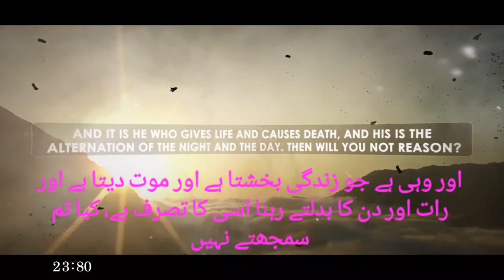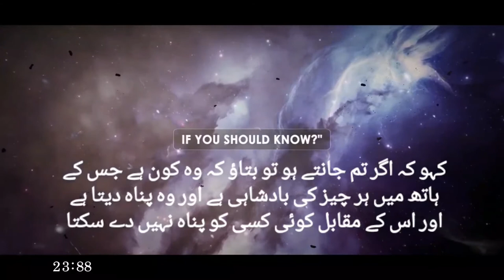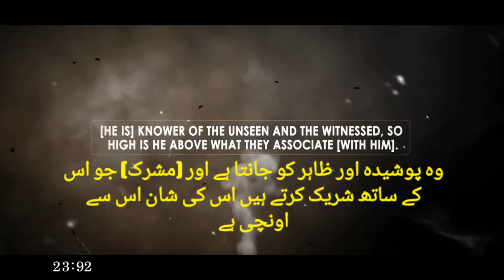SURAH AL- MUMINOON AYAT 78-92. سورت المومنون آیت 78ـ92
Subtitles in English and Urdu